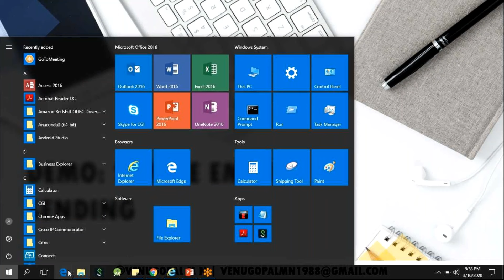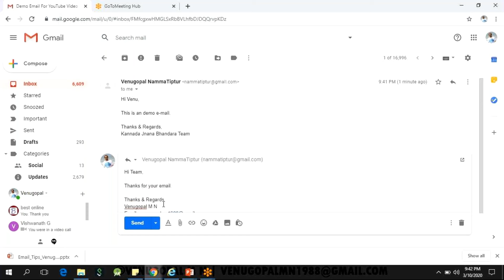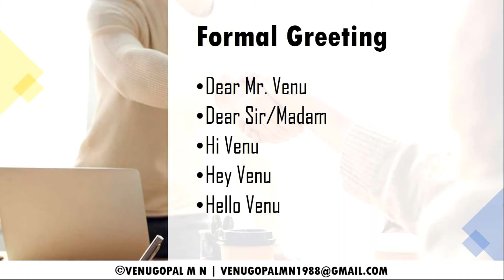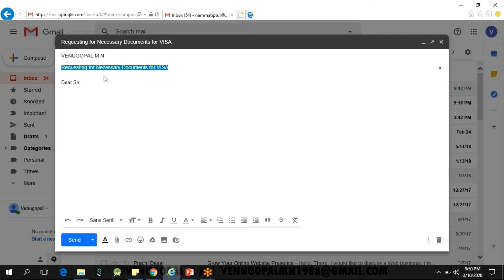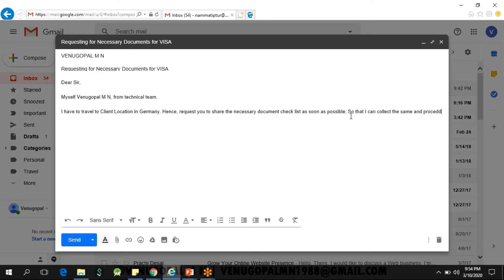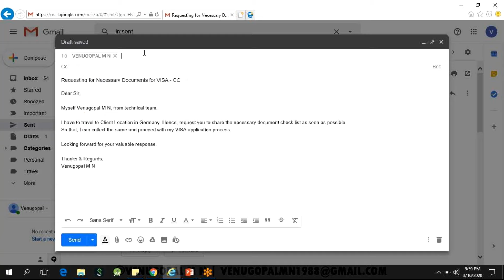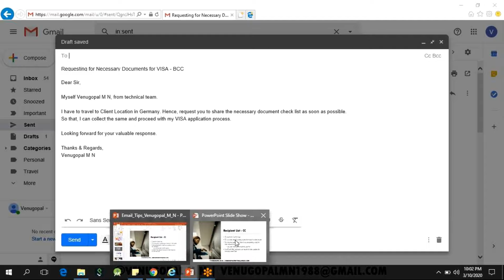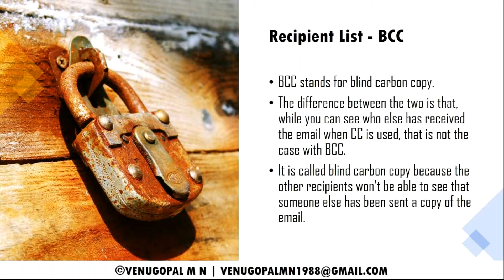Become Expert in E-MAIL Writing in 40 Minutes : Kannada: ಇ-ಮೇಲ್ ಬಗ್ಗೆ ಸಂಪೂರ್ಣ ಮಾಹಿತಿ : Venugopal M N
Watch this video to understand complete information about E-Mail.

This video cover following topics in details.
1. Introduction to E-Mail
2. How to send an simple E-Mail
3. Best Practices to be Followed while writing the e-mail
4. Importance of TO, CC, BCC - Complete info